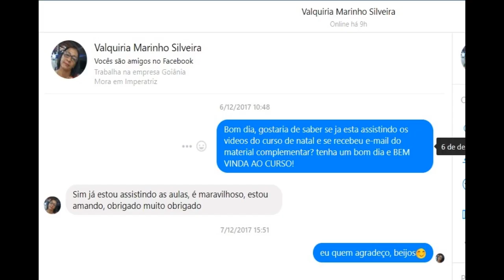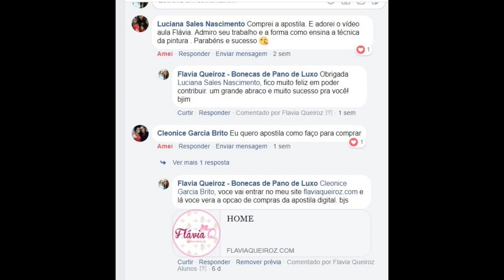Curso on-line de Bonecas de pano COLEÇÃO ROMANTIC DOLL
Olá pessoal, CURSO ABERTO PRA COMPRAS

Um grande abraco

Flavia Queiroz